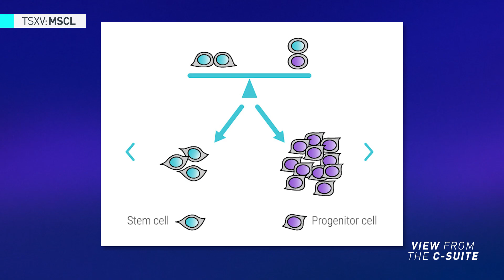Satellos Bioscience aims to advance the clinical development of medicine related to muscle disorders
In this video, Frank Gleeson, CEO of Satellos Bioscience (TSXV: MSCL), discusses the company’s approach to treating muscle disorders. The company recently raised $55 million to further develop its lead drug candidate to treat Duchenne muscular dystrophy (DMD), a lethal disease with no cure.